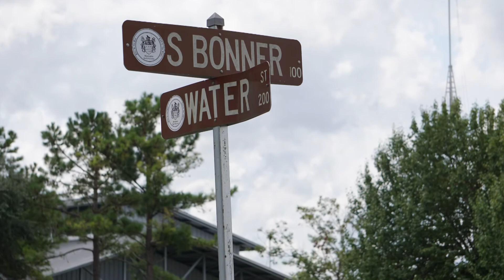Imagine a City Council Working as a Team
Consider voting in Washington's municipal election November 7

Consider selecting candidates who will work as a team for our city.